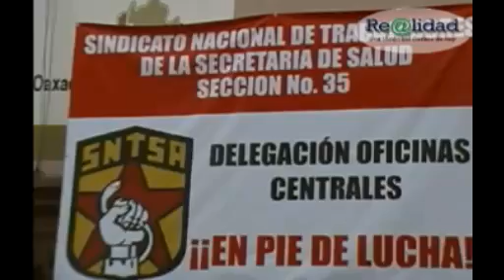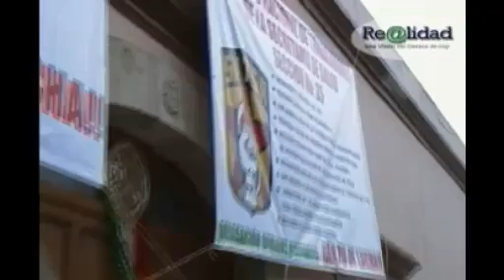22 de septiembre noticias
22 de septiembre - noticias